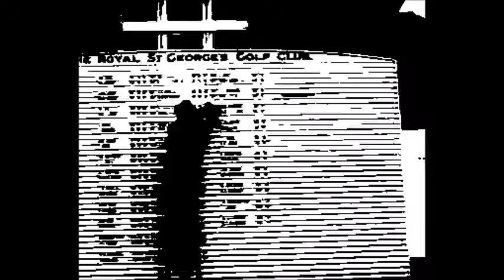1224 pga tour Title